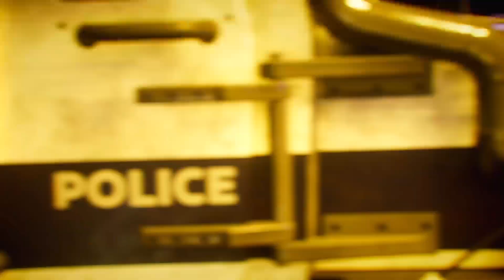Gotham Knights| Playthrough Stream 1 (PS5 Slim Digital)